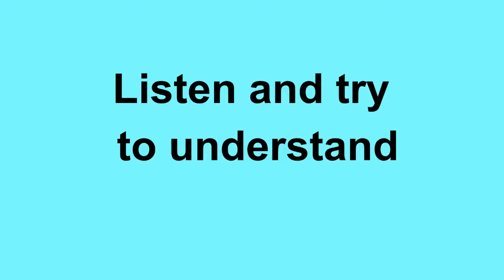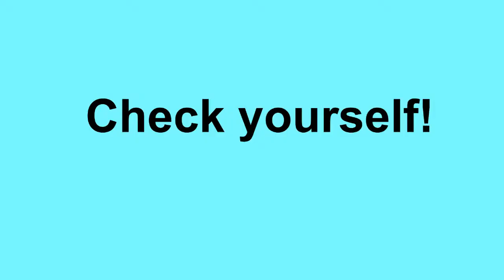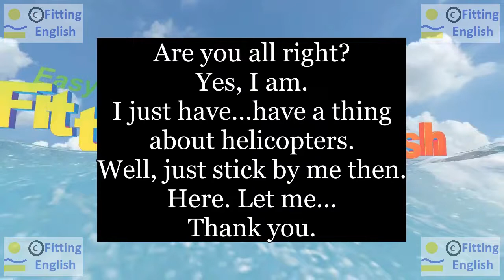Lesson256 Study English through film FOOLS RUSH IN on 9chnl Fitting English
SUBTITLES and NEW WORDS of FOOLS RUSH IN:
Are you all right?
Yes, I am.
I just have...have a thing about helicopters.
Well, just stick by me then.
Here. Let me...
helicopter stick(+by)
HOW TO TRANSLATE this SUBTITLES with NEW WORDS:
LINKS of momentary text translation:
ES reference